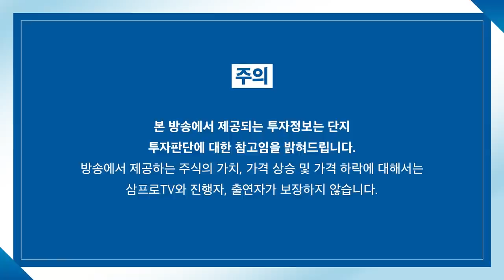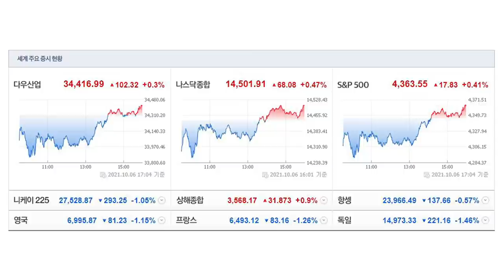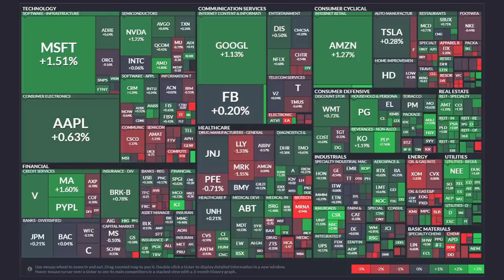[뉴스3] 원·달러 환율 1,190원 돌파···1년 2개월 만에 최고